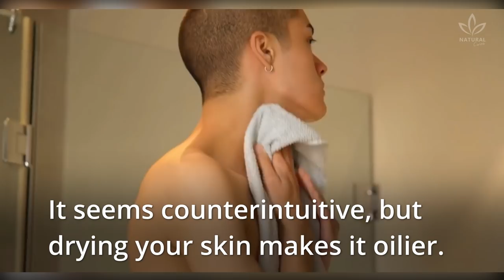Why You Should Stop Using a Towel to Dry Your Face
Washing your face is certainly part of your skincare routine, right?

Did you know that this habit was one of the most common among women? It is essential to ensure your skin's health since it removes residues and excess oil.

But did you know that washing your face can also be harmful to your skin?

You probably think that the toilet is the most contaminated part of your house. But that's not it. Actually, towels are the biggest focus of bacteria in your house and may even cause damages when used for drying the face, even if it is an everyday habit.

See now some reasons to stop drying your face with a towel:

Causes irritation
If your skin is sensitive, towels aren't the best option to dry your face.

Causes acne
Using the same towel to dry your body and face can damage your skin more than your think.

Your skin ages faster
As we said before, depending on the material used, fluffy bath towels end up being too rough on the face.

Your skin gets oily
It seems counterintuitive, but drying your skin makes it oilier. D

Now that you know why it is not a good idea to use towels to dry your face,  watch the video to learn how to dry your face properly!

Now tell us, do you use towels to dry your face? Try letting your skin air-dry and share your opinion with us.

0:00 Why you should stop using towels to dry your face
0:38 Towels can cause irritation on skin
0:54 Towels can contribute to acne
1:23 Towels can make your skin age faster
1:41 Towels can make your skin oily